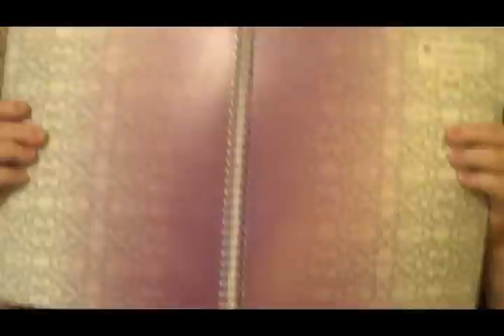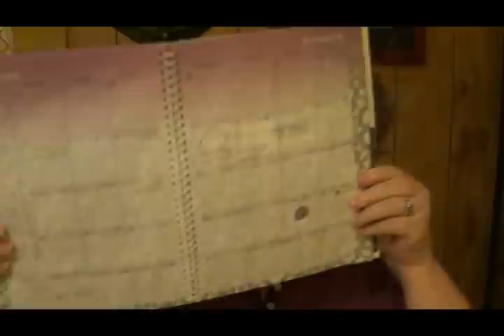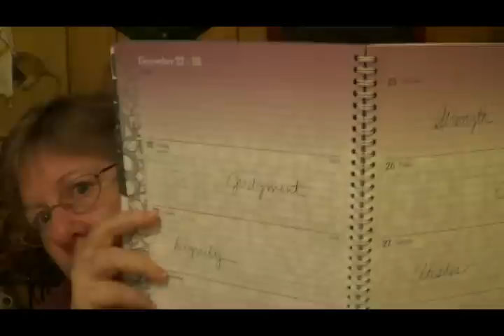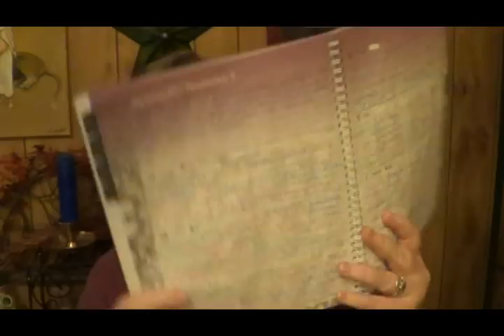Greystone Path Daily Reflections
How the Greystone Path Daily Reflections came about - and a sample of one.  They are available each day on the Facebook book group and on the web site (listed below)  And they are also available by e-mail subscription for those who would like them to arrive in their in-box daily.

Greystone Path Web Site - Includes information on the Season of the Seeker program and the Winding Path Blog